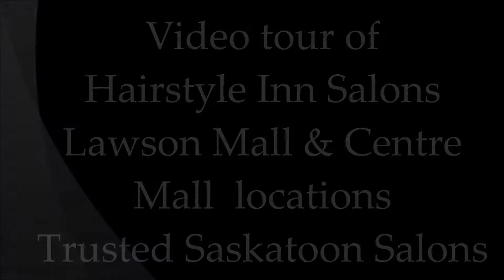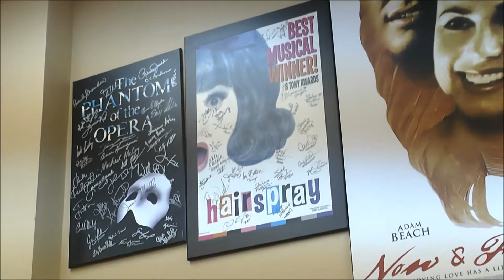Hairstyle Inn Salons are Trusted Saskatoon salons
Hairstyle Inn Salons  is a family run business with 3 generations of artistic hair design. The design team members have trained thousands of stylists and they are regularly used by major manufacturers to showcase their color, cut and texture design techniques.

Also, impressively, the artistic design teams work has been featured in movies, theater, hair shows, commercials, fundraisers, TV & Awards.

Hairstyle Inn are your Trusted SASKATOON SALON EXPERTS